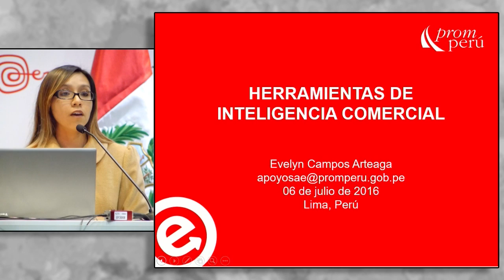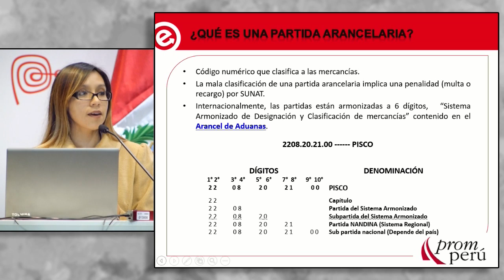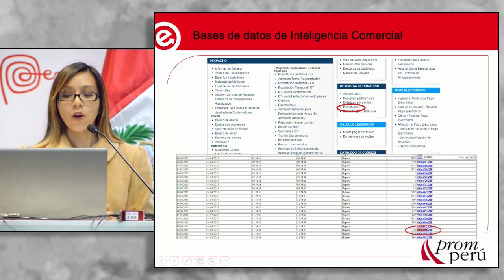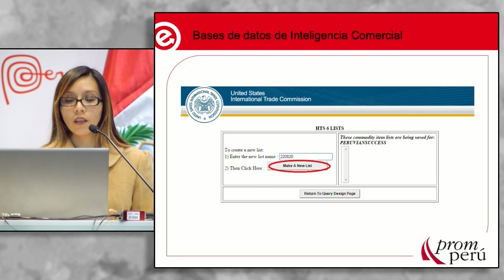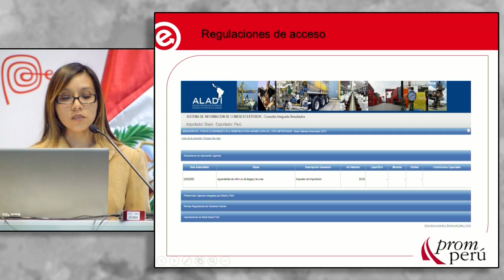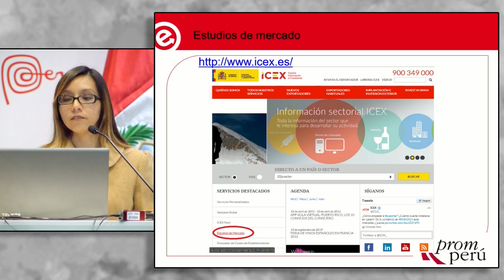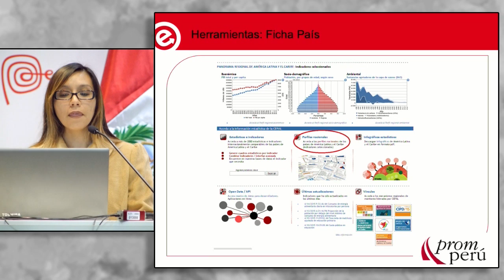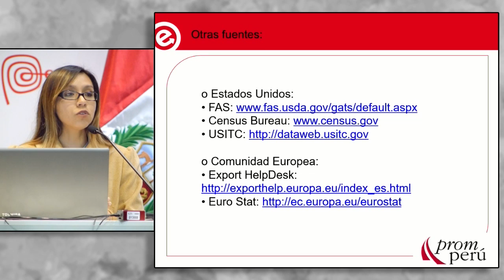Herramientas de inteligencia comercial para exportación. CAMPOS, Evelyn [06 de julio de 2016]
Conferencia del Seminario Miércoles del Exportador PromPerú:
"Herramientas de inteligencia comercial para exportación"

CAMPOS, Evelyn
Departamento de Asesoría y Capacitación - Promperú

PromPerú